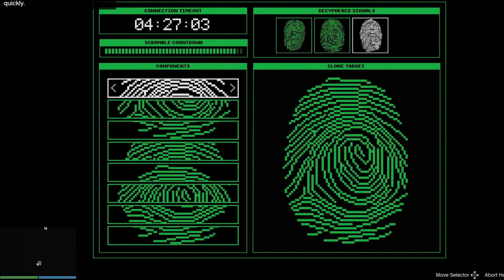GTA5 ONLINE "HEIST EVERYDAY DAY#”155”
GTA ONLINE CAYO HEIST